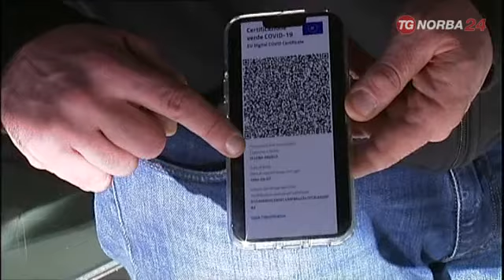Taranto, positivo ma con super green pass Il caso di un consigliere comunale di Pulsano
E’ solo uno dei tanti casi di cittadini che sono in possesso di super green pass, cioè con tre dosi di vaccino, ma che poi sono risultati positivi. E’ il caso del consigliere comunale di Pulsano, nel Tarantino, Angelo Di Lena. Ha il green pass ancora valido malgrado la positività conclamata.